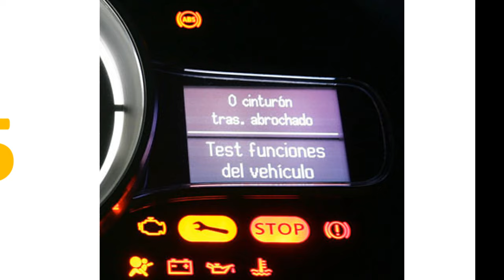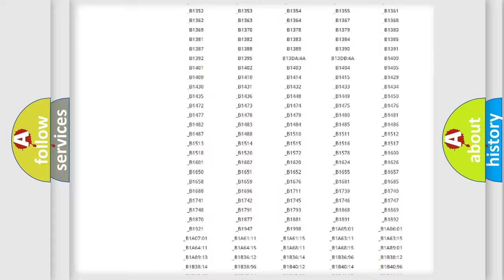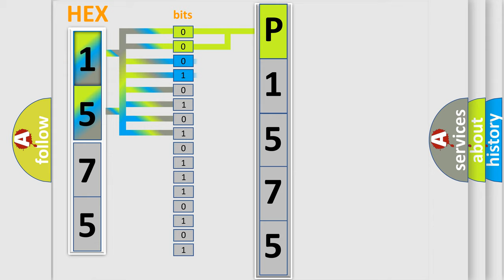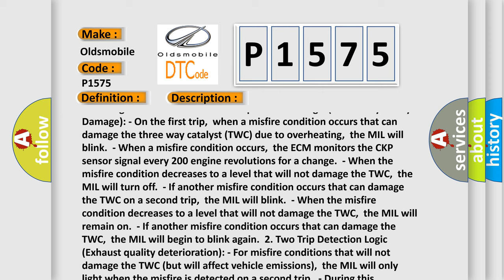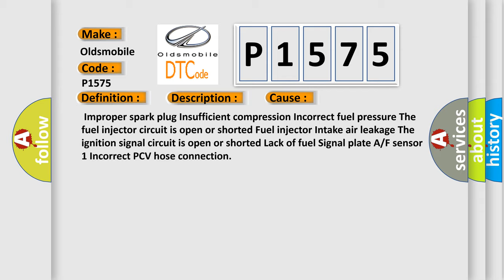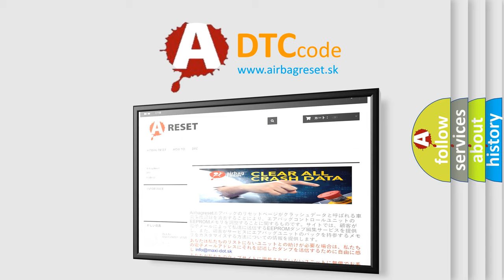DTC Oldsmobile P1575 Short Explanation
Contents:
0:21 Basic DTC analysis according to OBD2 protocol standard.
1:48 Insight into programming
2:58 A diagnostically understandable description of the Diagnostic Trouble Code
3:05 Basic error definition

Make:
Oldsmobile
Code:
P1575
Definition:
No. 5 Cylinder Misfire Detected
Description:
No.5 cylinder misfires. The misfire detection logic consists of the following two conditions.1. One Trip Detection Logic (Three Way Catalyst Damage): - On the first trip,when a misfire condition occurs that can damage the three way catalyst (TWC) due to overheating,the MIL will blink.- When a misfire condition occurs,the ECM monitors the CKP sensor signal every 200 engine revolutions for a change.- When the misfire condition decreases to a level that will not damage the TWC,the MIL will turn off.- If another misfire condition occurs that can damage the TWC on a second trip,the MIL will blink.- When the misfire condition decreases to a level that will not damage the TWC,the MIL will remain on.- If another misfire condition occurs that can damage the TWC,the MIL will begin to blink again.2. Two Trip Detection Logic (Exhaust quality deterioration): - For misfire conditions that will not damage the TWC (but will affect vehicle emissions),the MIL will only light when the misfire is detected on a second trip.- During this condition,the ECM monitors the CKP sensor signal every 1,000 engine revolutions.- A misfire malfunction can be detected in any one cylinder or in multiple cylinders.
Cause:
 Improper spark plug Insufficient compression Incorrect fuel pressure The fuel injector circuit is open or shorted Fuel injector Intake air leakage The ignition signal circuit is open or shorted Lack of fuel Signal plate A or F sensor 1 Incorrect PCV hose connection